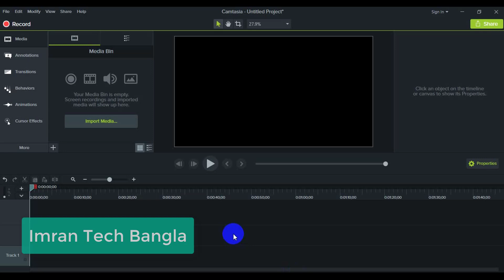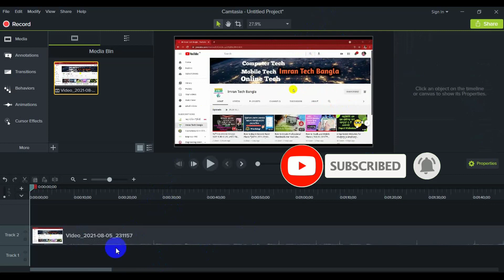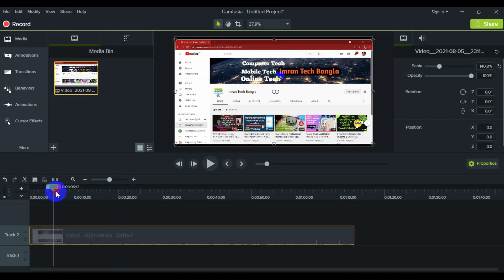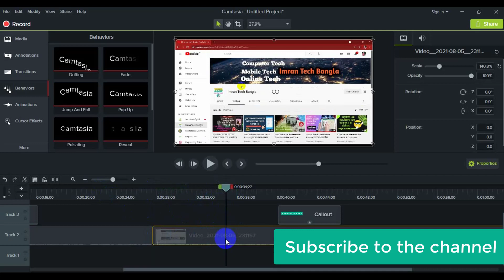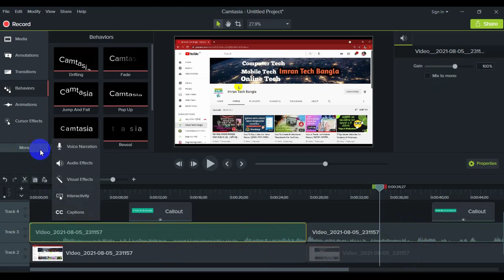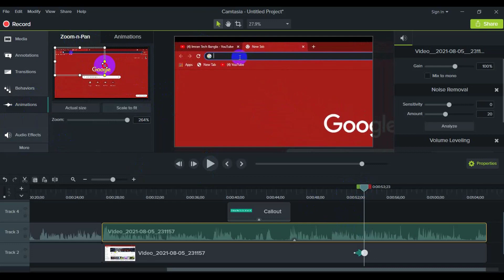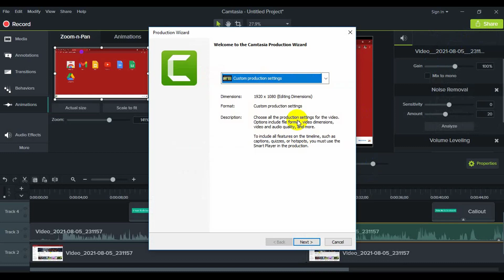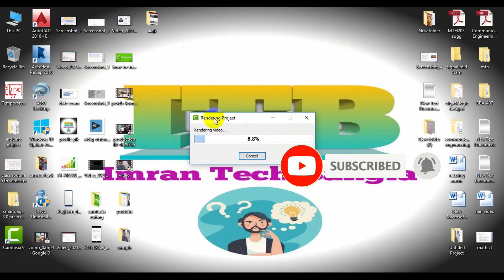Camtasia Full Video Editing Tutorial In Bangla 2021 Beginner to Advance Full Course Part 02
With Camtasia Studio 9 we will do video eight, do video voice editing, use visual effects in video, learn green skin, learn how to remove green skin, various advanced video editing for beginners, video editing and all kinds of tools. Many advanced level video editing will be taught videos will be given in full size and hopefully you will benefit from them and with the studio on campus in 2021 it will be a video editing is the most important for you and from here you can tick butt like YouTube Facebook everywhere All kinds of work including animation is done with this studio on campus. Hope you all learn advanced level video editing and keep following our page. We will try our best to reach your advanced level.

ক্যামটাসিয়া স্তুদিও 9 এর মাধ্যমে আমরা ভিডিও এইটিন করব ভিডিও ভয়েস এডিটিং করব ভিডিওতে ভিজুয়াল ইফেক্ট ইউজ করব গ্রিন স্কিন শিখব গ্রিন স্কিন রিমুভ করা শিখব ভিডিও এডিটিং এর বিভিন্ন অ্যাডভান্সড ভিডিও এডিটিং বিগেনারদের জন্য ভিডিও এডিটিং এবং সকল ধরনের টুলস নিয়ে আলোচনা করা হবে এবং ক্যাম্পাসে এইট এর মাধ্যমে অনেক এডভান্স লেভেলের ভিডিও এডিটিং শেখানো হবে সম্পূর্ণ আকারে ভিডিওগুলো দেওয়া হবে এবং এগুলোর মাধ্যমে আশা করি আপনারা উপকৃত হবেন এবং 2021 সালে ক্যাম্পাসে ষ্টুডিও নিয়ে এটি হবে আপনাদের জন্য একটি ভিডিও এডিটিং সবথেকে বড় গুরুত্বপূর্ণ এবং এখান থেকে আপনারা কিন্তু টিকটক লাইকি ইউটিউব ফেসবুক সব জায়গায় ভিডিও এডিটিং করতে পারবেন এবং এখানে সব ধরনের একটি ইউজ করা হয় অ্যানিমেশন সহ সব ধরনের কাজ করা হয় এই ক্যাম্পাসে ষ্টুডিও দিয়ে এটা ব্যবহার করলে আশা করি আপনারা সবাই অ্যাডভান্স লেভেলের ভিডিও এডিটিং শিখতে পারবেন এবং আমাদের পেজটি ফলো করতে থাকুন আমরা আপনাদের এডভান্স লেভেল পর্যন্ত পৌঁছানোর জন্য সর্বোচ্চ চেষ্টা করব